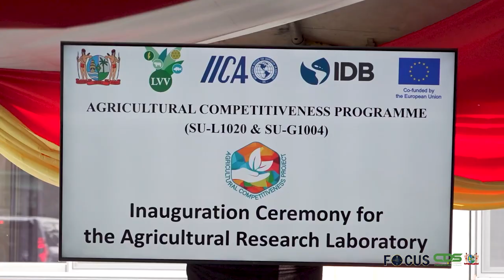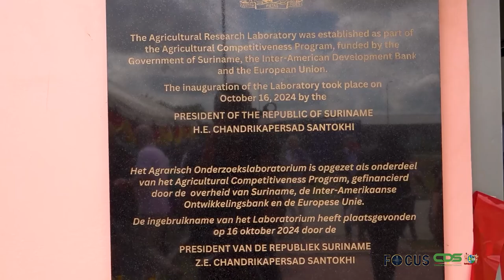𝗙𝗢𝗖𝗨𝗦 𝗔𝗙𝗟𝗘𝗩𝗘𝗥𝗜𝗡𝗚 𝟭𝟯𝟳𝟯, 𝗗𝗗 𝟭𝟳 𝗢𝗞𝗧𝗢𝗕𝗘𝗥 𝟮𝟬𝟮𝟰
In Focus aflevering 1373 worden de volgende onderwerpen belicht:
- Regering neemt belangrijke besluiten voor justitie, grondbeleid en sportontwikkeling
- Agrarische sector versterkt met modern onderzoekslaboratorium
- Presidentieel bezoek aan Aruba en Curaçao moet relaties nieuwe impulsen geven
- Huishouden president Santokhi als eerste geteld bij start Volkstelling